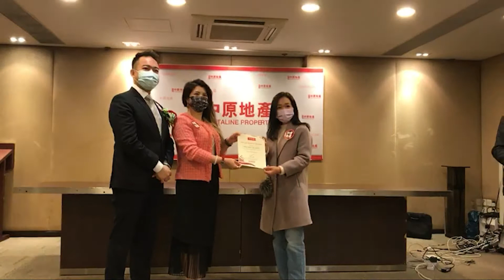中原地產獨家代理 「葵芳匯」極速沽清 獲大業主嘉許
中原地產獨家代理「葵芳匯」 極速售罄
大業主頒獎嘉許

由中原地產獨家代理的葵芳興芳路208號住宅項目「葵芳匯」，自推售以來市場反應熱烈，短短數月全盤售罄，獲大業主尖東廣場有限公司高度嘉許。

中原地產高級資深營業董事周永輝表示，「葵芳匯」坐擁鐵路沿綫優勢，位置亦便利，往來港鐵站只需數分鐘步程，周邊食肆及特色商店林立，生活消閒配套一應俱全，加上樓價吸引，迎合用家及投資客，自用或收租的升值潛力均看高一線，因此受到市場追捧。上月沽出最一伙，項目89伙火速悉數沽清。

大業主高度讚揚中原地產實力雄厚，各區精英合作無間，銷售成績超卓。日前尖東廣場有限公司高級經理楊雪瑩小姐(左三)及尖東廣場有限公司物業經理郭卓彥先生(左一)特意親臨中原總部頒獎表揚各傑出銷售精英。中原期待雙方再度合作，再締造雙贏佳績!